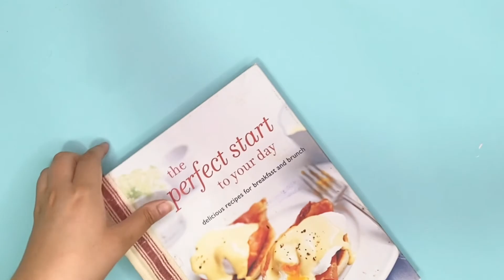Origami Diamond Bookmark | No Glue or Scissors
This easy diamond bookmark is so easy.  You will love making these for all your friends and family!

Product Links:

Coloured papers pack
Metal ruler
Fineliners - black
Paper cutter